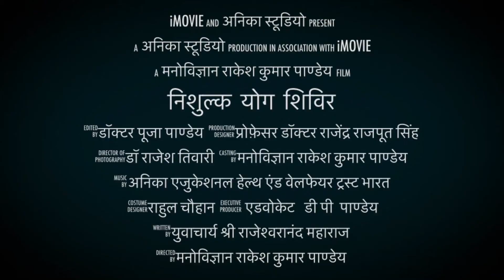क्या आप तैयार हैं